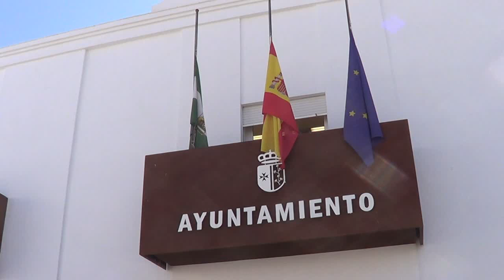Tocina y Los Rosales contra el terrorismo.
En las puertas del Ayuntamiento de Tocina se han guardado 5 minutos de silencio en repulsa por los atentados de Barcelona y pidiendo el cese del terrorismo.